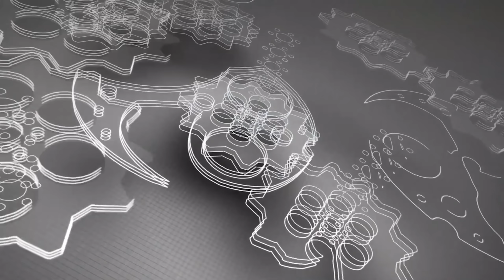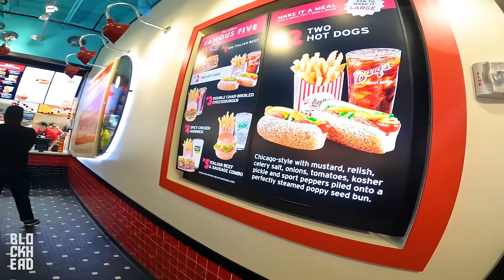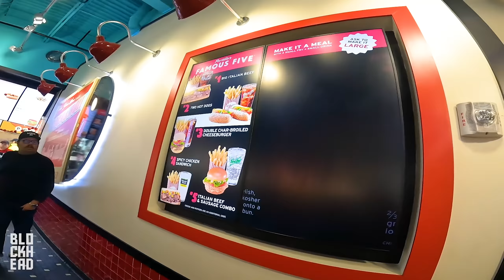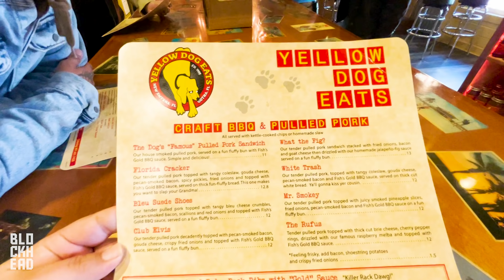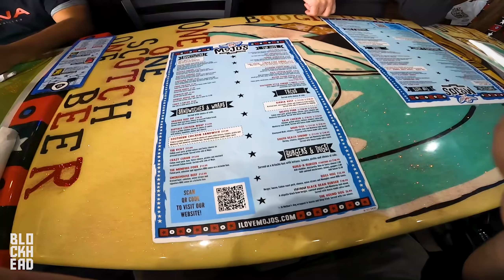We got shut down...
We had to shut down... but it's not all bad!

❱ BIKES:
2013 Harley-Davidson Iron 883 (The OG)
2020 Harley-Davidson Low Rider S 131 (Goldzilla)
2021 Yamaha MT-09 SP
2010 Honda CBR600RR
2018 Honda Grom x2
2017 Harley-Davidson Dyna Low Rider S (Blue Hellephant)
2021 Harley-Davidson Sportster S

2005 Sucker Punch Sally Custom Bobber

❱ VEHICLES:
1978 Pontiac Firebird Trans Am 6.6L V8
2013 Ford Raptor 6.2L V8 (Gen 1)